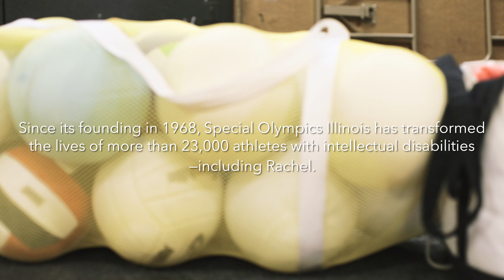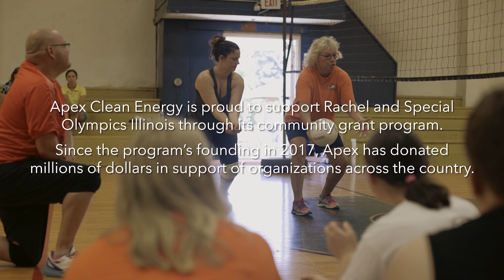Investing in Inspirational People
Rachel Zakutansky was just a baby when she had her first seizure. In the span of a heart-wrenching minute, the Zakutanskys’ lives were forever changed. For years afterward, Rachel’s life was a cycle of school, doctors’ visits, and physical therapy to treat her epilepsy. An inquisitive young girl, she always wanted to get involved in activities, but none of the sports she tried was right—until one day, she found her fit: the Special Olympics.

Since that single carefree moment celebrating her first-place finish in the 200-yard dash, Rachel’s life has expanded exponentially beyond the school-doctor-therapy cycle. More than 15 years after that first race, Rachel still runs track and field and now plays volleyball, softball, and basketball—her favorite sport.

Apex Clean Energy is honored to support Rachel and Special Olympics Illinois through its Community Grant Program. Apex’s grant funding will help support everything from renting competition venues to purchasing health and safety equipment such as wheelchair ramps and guide ropes for blind runners.

Through the Community Grant Program, Apex works to enhance its renewable energy projects’ economic benefits for rural America, which has not always shared in the economic investment that urban and suburban communities benefit from. The program’s goal is to fund projects and programs that build healthy communities, create economic opportunity, encourage environmental sustainability, and promote education. Since 2017, Apex has donated more than $2.56 million in support of organizations across the country.

With over 8 GW of projects commercialized, we’re accelerating the shift to a clean energy future.